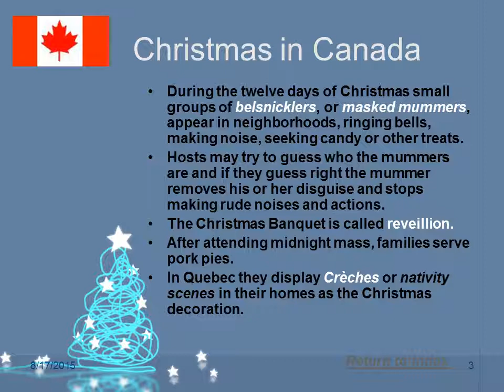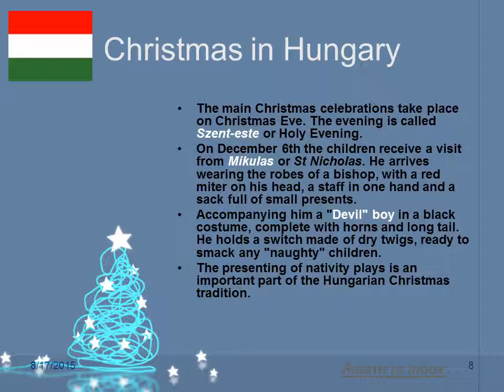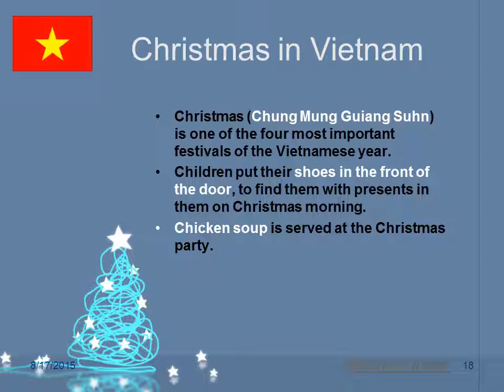Christmas Traditions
Countries in the world
Christmas Traditions Around the World
Canada   Mexico
Chile                    New Zealand
England               Portugal
Finland           Russia
Greenland           Sweden
Hungary              Thailand
Ireland                 Ukraine
Korea                  Vietnam

Christmas in Canada
During the twelve days of Christmas small groups of belsnicklers, or masked mummers, appear in neighborhoods, ringing bells, making noise, seeking candy or other treats.
Hosts may try to guess who the mummers are and if they guess right the mummer removes his or her disguise and stops making rude noises and actions.
The Christmas Banquet is called reveillion.
After attending midnight mass, families serve pork pies.
In Quebec they display Crèches or nativity scenes in their homes as the Christmas decoration.
Return to Index
Christmas in England
One of England's customs is mummering.
The English gift giver is called Father Christmas. He wears a long red or green robe, and leaves presents in stockings on Christmas Eve.
The day after Christmas is called boxing day because boys used to go round and collect money in clay boxes. When they were full they would break them open.
Eggs, fruit, spice, lumps of meat and dried plums were added. The whole mixture was wrapped in a cloth and boiled. This is how
     plum pudding began.

Return to Index
Christmas in Finland
In the Scandinavian countries, a little gnome named Julenisse puts presents under the tree at night. The children leave porridge out for him.
It is from the Scandinavian countries that we derive most of our “Yule Log” traditions. The dark cold winters inspired the development of the traditions concerned with warmth and light.
The Yule log was originally the entire tree. The tree was brought into the house with quite a ceremony. The end of it would be placed into the hearth while the rest of the tree stuck out into the room. The tree was fed into the hearth slowly so that it lasted throughout the Yule season.
Christmas in Greenland
Family gatherings, drinking coffee and eating cakes, as well as giving of brightly wrapped presents which might consist of a model sledge (sleigh) or a pair of tusks.
Everyone in the village gets a gift and children go from hut to hut, singing songs.
After eating and singing, everyone gets a piece of Mattak, which is whale skin with a strip of blubber inside. It tastes like coconut but is very tough to chew.
Another food is Kiviak which consists of raw flesh of an auk (bird), which has been buried whole in sealskin, for several months.
This is the one night of which the women are waited on by the men.
Christmas in Hungary
The main Christmas celebrations take place on Christmas Eve. The evening is called Szent-este or Holy Evening.
On December 6th the children receive a visit from Mikulas or St Nicholas. He arrives wearing the robes of a bishop, with a red miter on his head, a staff in one hand and a sack full of small presents.
Accompanying him a "Devil" boy in a black costume, complete with horns and long tail. He holds a switch made of dry twigs, ready to smack any "naughty" children.
The presenting of nativity plays is an important part of the Hungarian Christmas tradition.
Christmas in Ireland
Christmas in Ireland lasts from Christmas Eve to the feast of the Epiphany on January 6, which is referred to as Little Christmas.
Irish women bake a seed cake for each person in the house.
St Stephen's Day, the day after Christmas, is almost as important with football matches.
For children, the Wren Boys Procession is their big event. Boys go from door to door with a fake wren on a stick, singing, with violins, accordions, harmonicas and horns to accompany them. The reason for the ceremony is to ask for money 'for the starving wren', that is, for their own pock.
Christmas in Mexico
Their main celebration is called La Posada. This is a procession of the re-enactment of the search for shelter by Mary and Joseph, before the birth of Jesus.
Santa is not predominant, but the bright red suit is represented in the traditional flower of the season, the poinsettia.
The belief is that a young boy, on his way to see the nativity scene gathered green branches to give as a gift. He was laughed at as he walked. Upon placing the branches near the manger, bright red poinsettia flowers started to bloom.
On Christmas day a piñata is broken.
Those children that have been good also receive a gift on January 6, from the Three Wise Men.

Christmas in Portugal
The tradition of gift-giving was defined mostly by the strong Christian religious beliefs of the people.
On the eve of January 5, the children place their shoes along the windowsills and doorways and fill them with carrots and straw.
They do this hoping to lure the Wise Men to their homes to fill their shoes with gifts and treats.